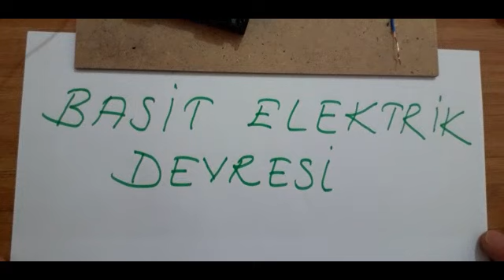Basit Elektrik Devresi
Bu videoda Fen Bilimleri Basit Elektrik Devresini oluşturdum. Konuyu uygulamalı olarak anlattım. Beni izlemeye devam edin. Rabbim hepimize kolaylık versin.